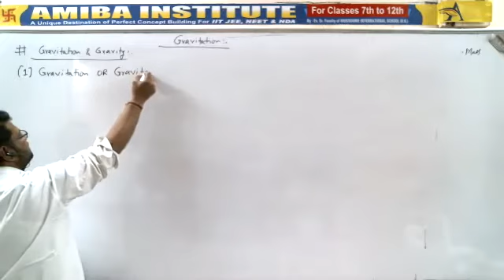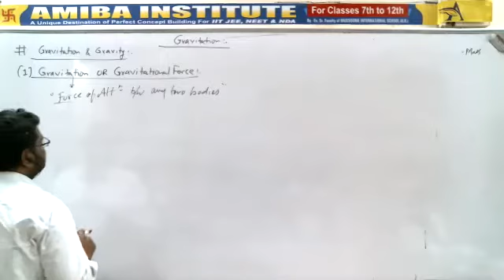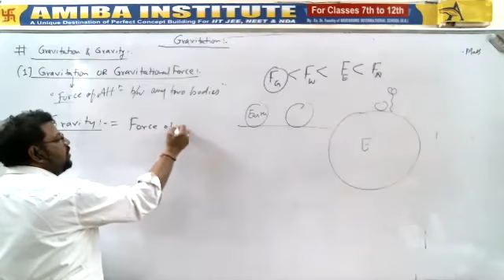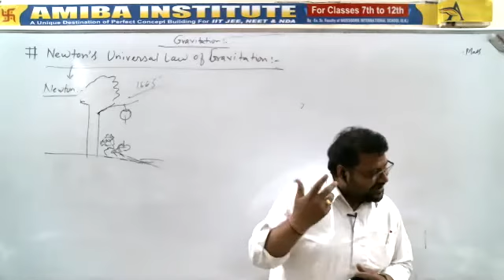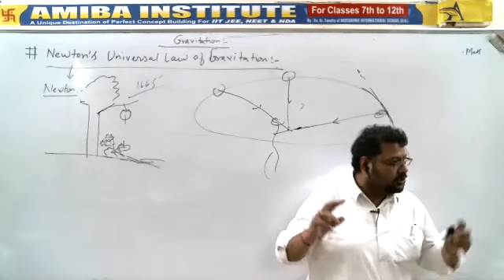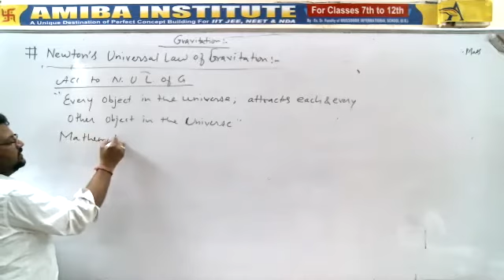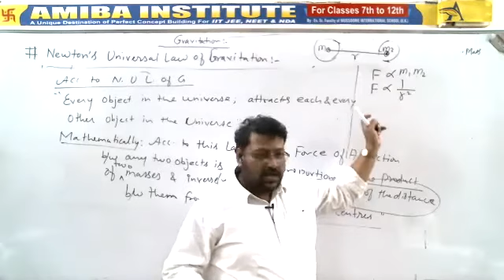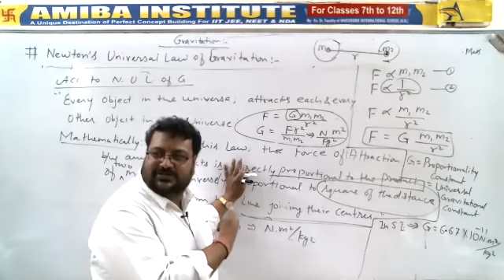Class 9/Part 1/Gravitation